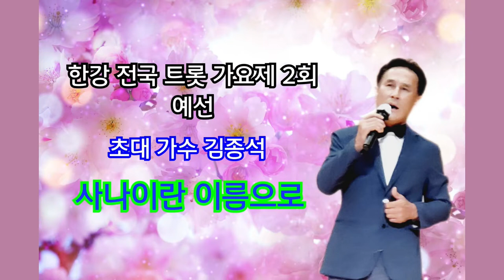사나이란 이름으로#초대 가수 김종석#한강 전국 트롯 가요제# 2022년 2회(2022.8.13.) 예선#노원 구민 회관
사나이란 이름으로#초대 가수 김종석#한강 전국 트롯 가요제# 2022년 2회(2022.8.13.) 예선#노원 구민 회관# 작사 한동한#작곡 강정숙